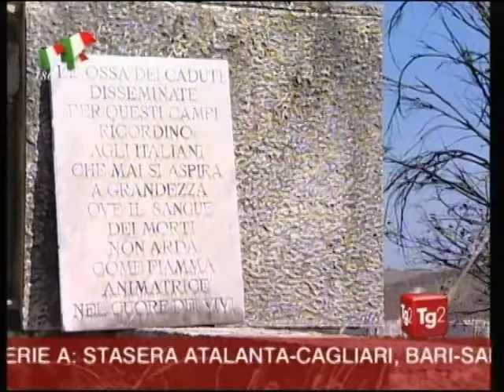Tolentino 815 e l'unità d'Italia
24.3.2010 -  Per celebrare il 150° dell'unità d'Italia, serizio del TG2 sulla Battaglia di Tolentino, combattuta il 2 e 3 maggio 1815 tra l'esercito di Giacchino Murat, Re di Napoli, e quello austriaco del Barone Federico Bianchi; considerata da vari storici come la Prima battaglia per lIndipendenza Italiana.